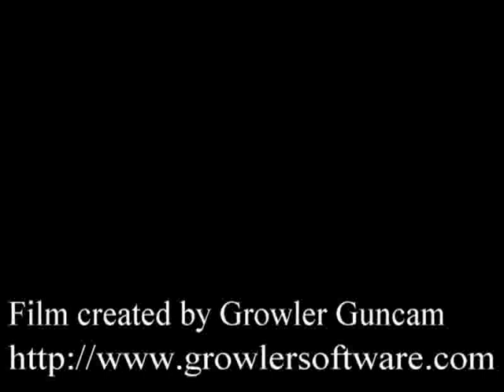Miami's growler for jolted 2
miamis growler